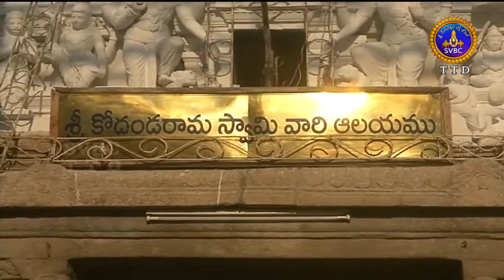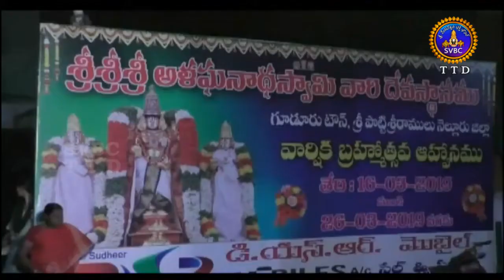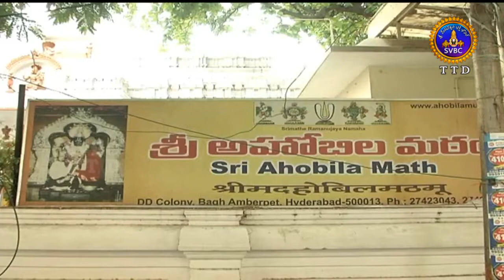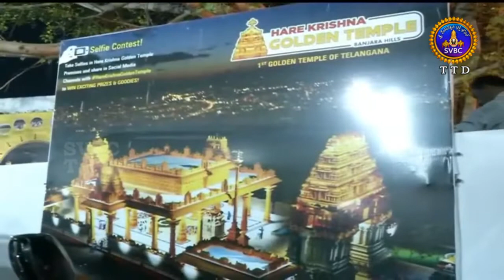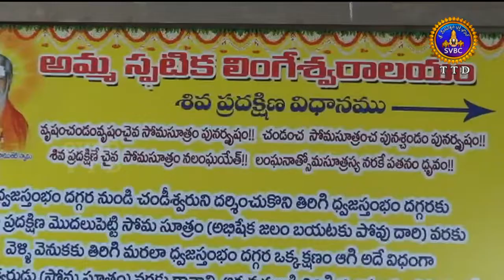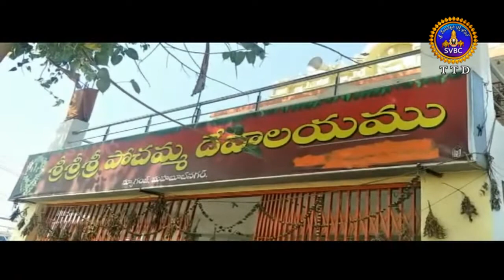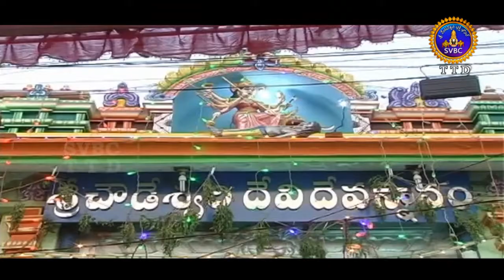ఆధ్యాత్మిక విశేషాలు | 9 గంటలు | Adhyatmika Viseshalu | 9 Am | 23-03-19 | SVBC TTD